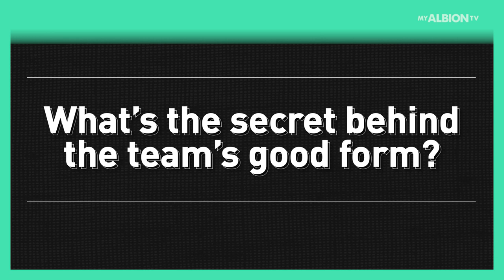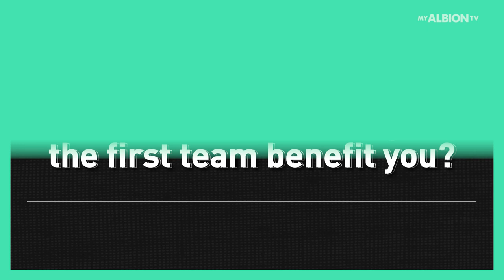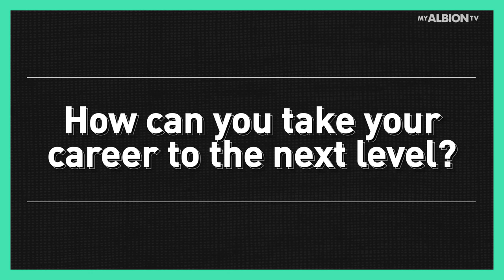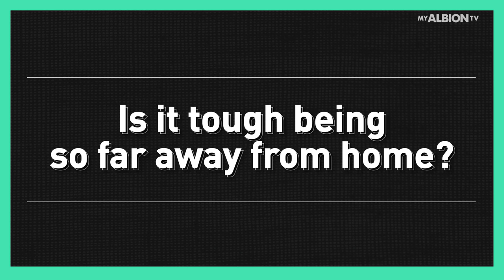Peupion & Tsoungui: Being Around The First Team Improves Us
After a week's training in Dubai with the Brighton & Hove Albion first team, Cameron Peupion and Antef Tsoungui share their hopes for the future.